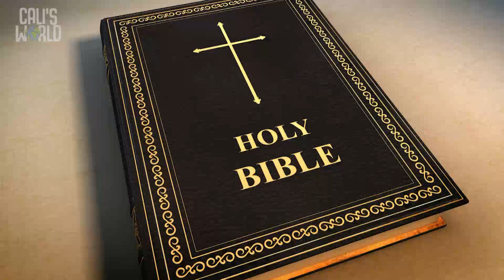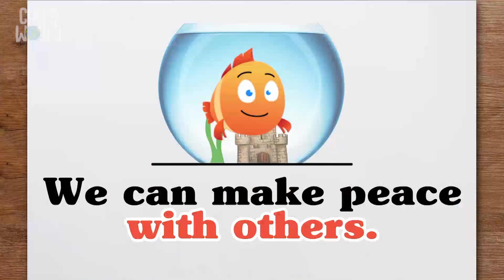July 30 NSKids Jr